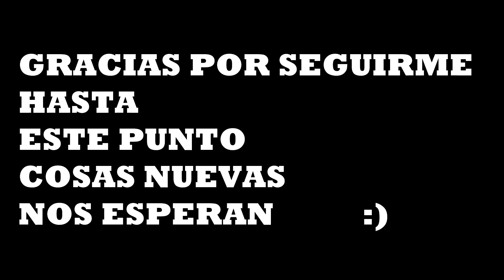HABLEMOS DEL VIAJE A COLOMBIA, CAMBIOS EN EL CANAL :(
REACCION MUNDIAL
POLITICA
FUTBOL
HUMOR
MUSICA
MEL FERREYRA
ENTREVISTAS CHISTOSAS